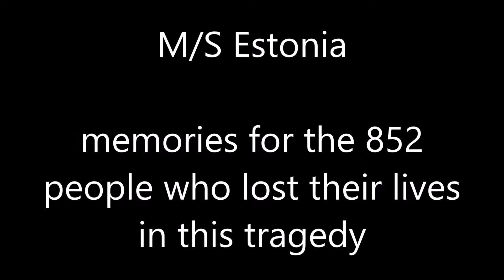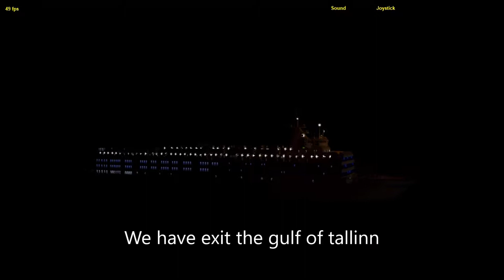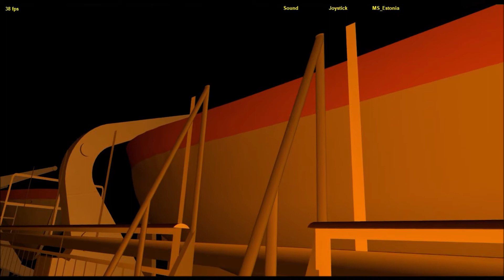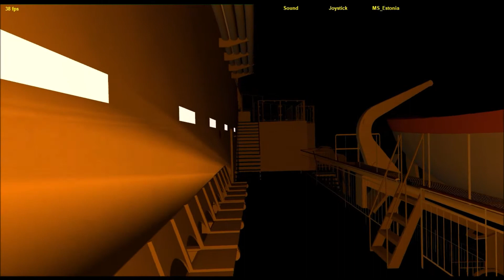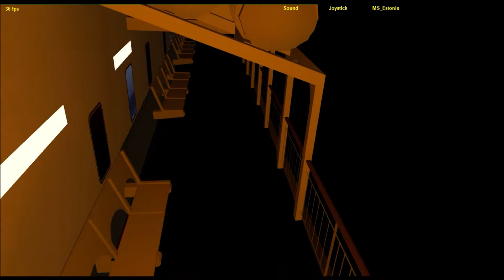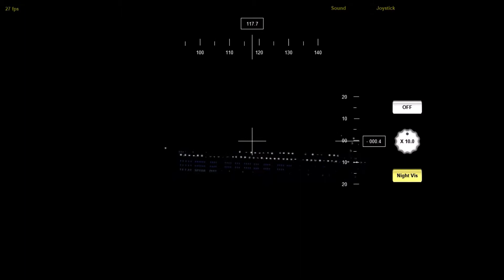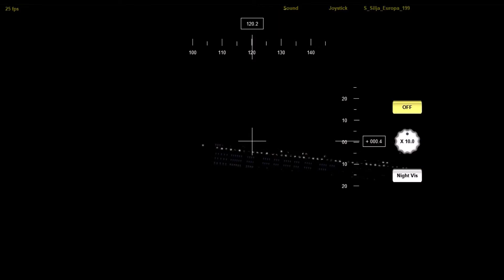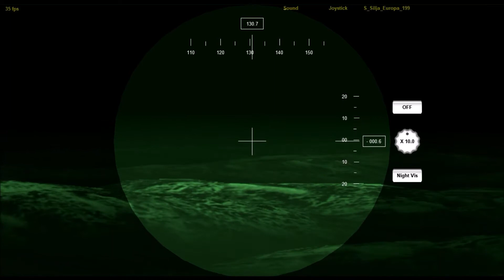M/S Estonia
its not the exactly story